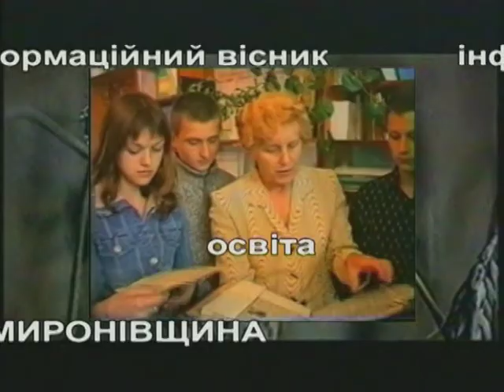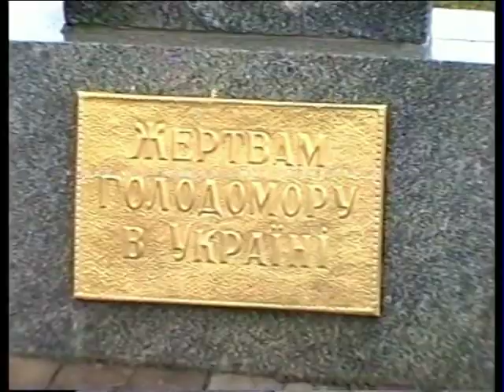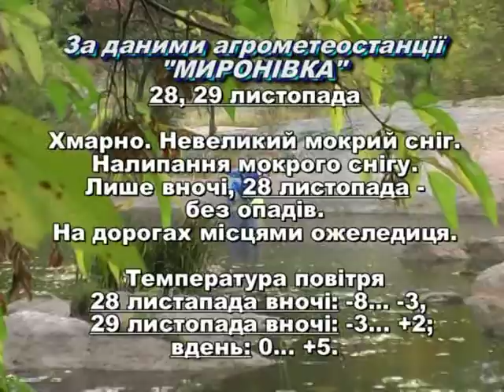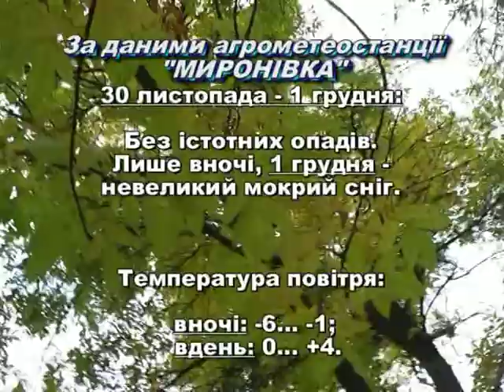Миронівщина 2013 11 27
Інформаційний вісник "Миронівщина". У випуску: розширена апаратна нарада; мітинг-реквієм до 80-річчя голодомору; святкова служба до Дня архистратига Михаїла; відкрита першість ДЮСШ з греко-римської боротьби в с.Карапиші.